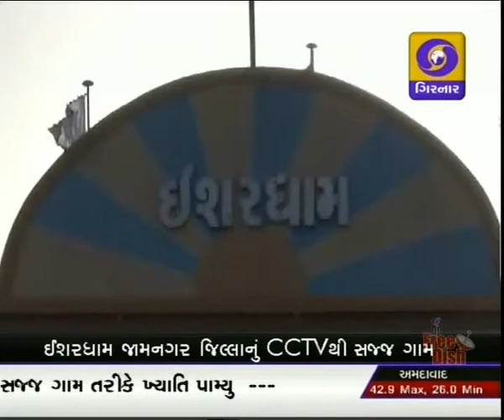GUJARATI NEWS ON DD GIRNAR AT 11:00 AM DATE 07-05-2017